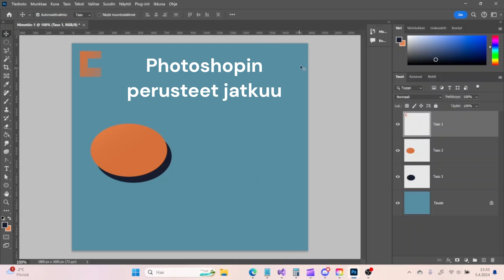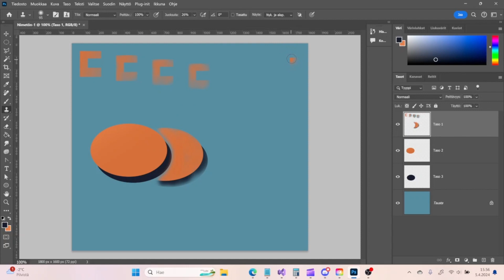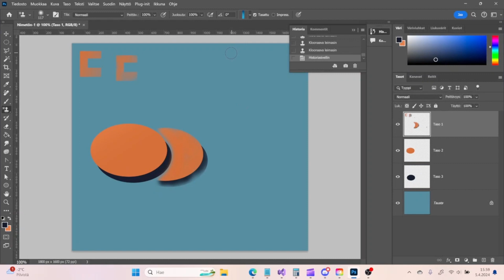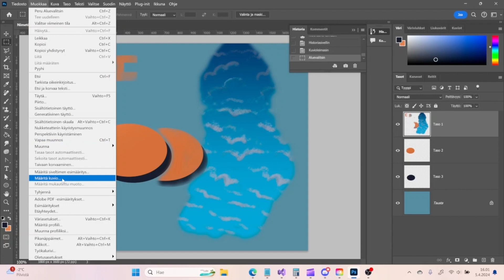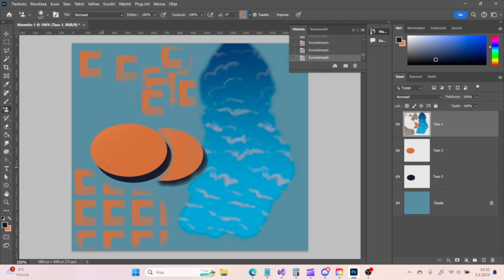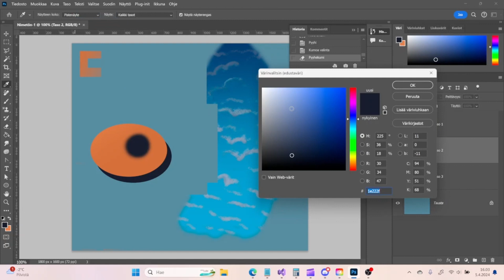Photoshopin perusteet 1.3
Mikä on kloonaava leimasin ja miten sitä käytetään? Kuvioleimasin. Kuinka tehdä oma kuvio. Miten maalata taakse? (Se siis valitaan siveltimen tila valikosta, tämä meni aika nopeasti ohi videolla.)